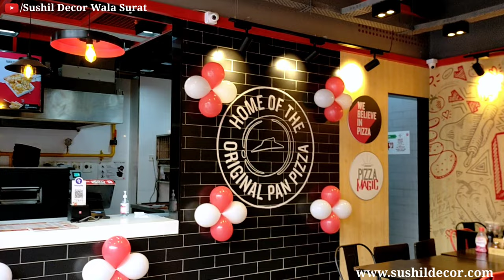बैलून का गेट कैसे बनाते हैं || how to making balloon Gate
balloon Gate making

1. how to making balloon get
2. balloon Gate making
3. balloon get decoration
4. how to make balloon arch
5. how to Make balloon garland
6. balloon get decoration ideas